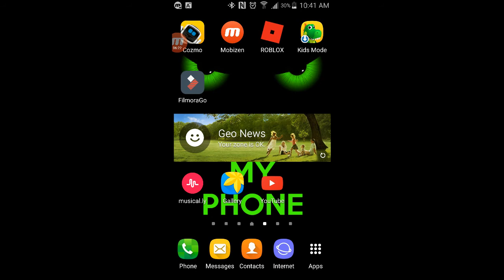I CHANGED MY HAIR COLOR (roblox)